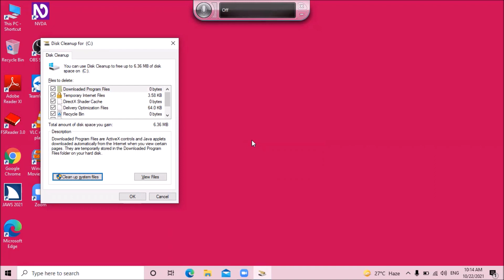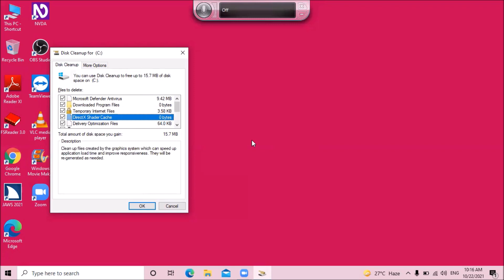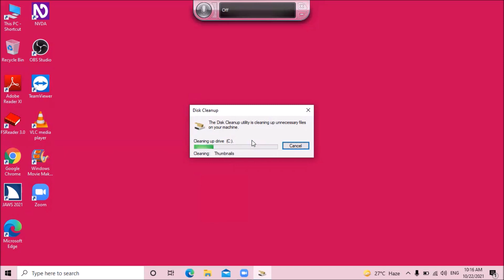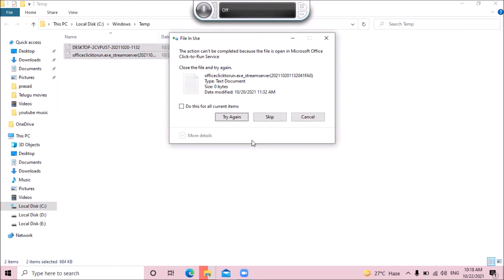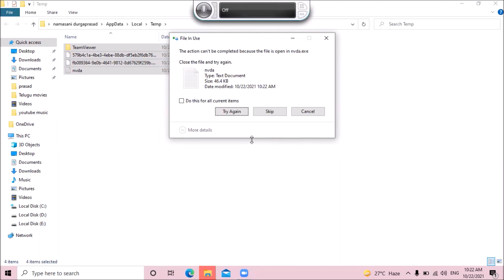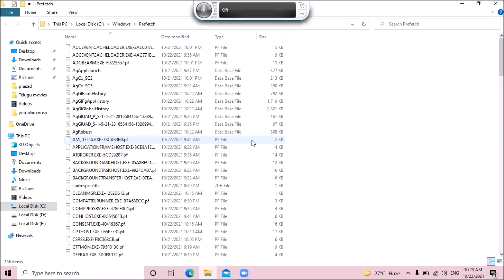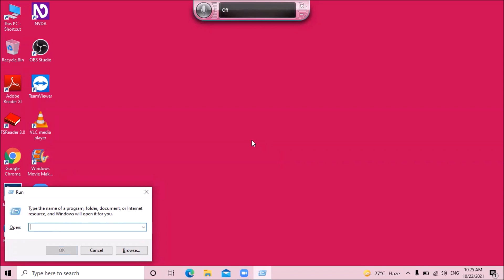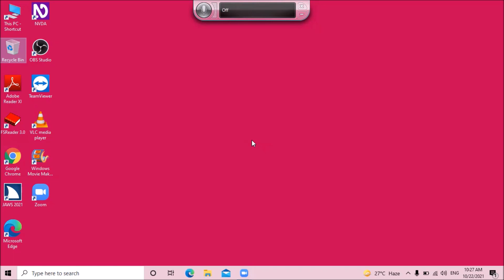How to run fast system in desktop or laptop for visually impaired and others